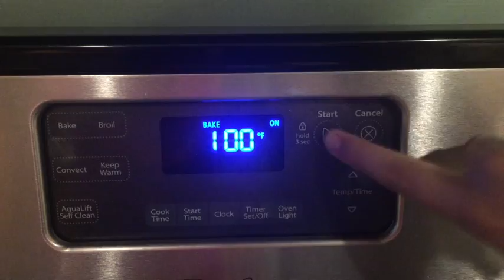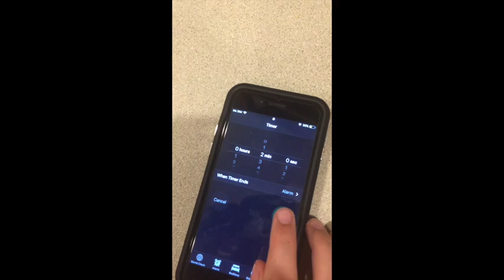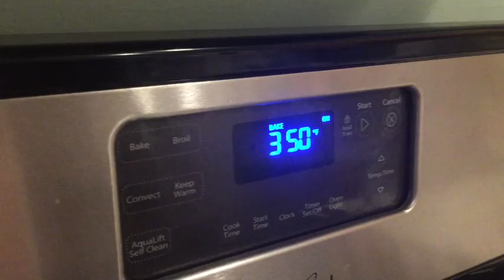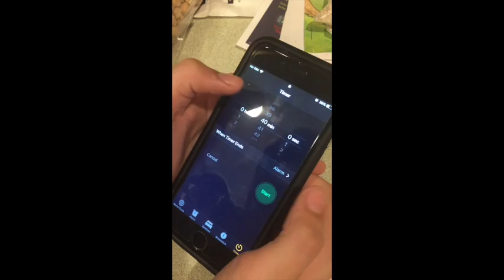spanish cooking movie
This video is about  cooking a flan for spanish class